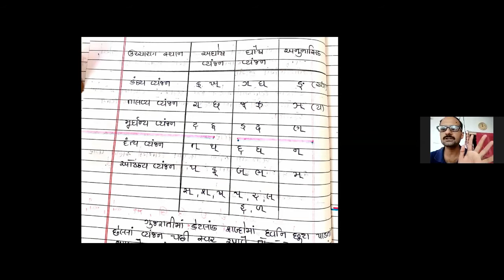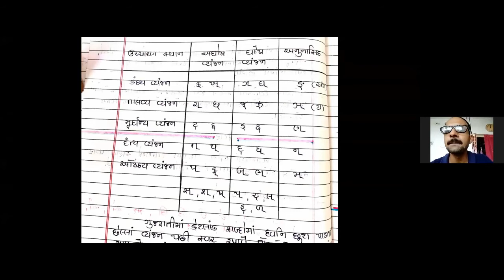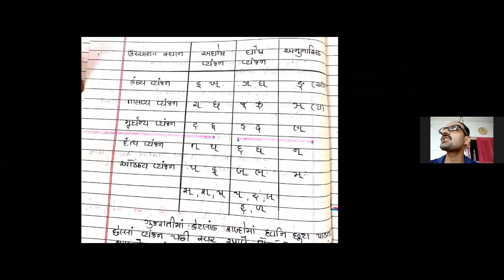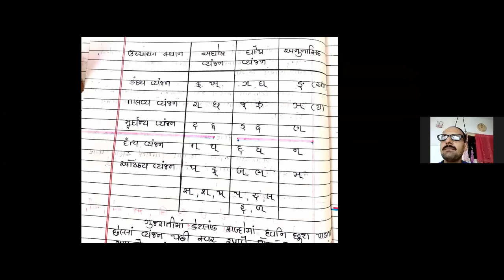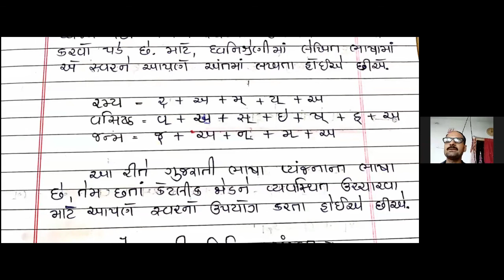STD 10 | GUJARATI | TOPIC - VYAKARAN | DHVANI SHRENI